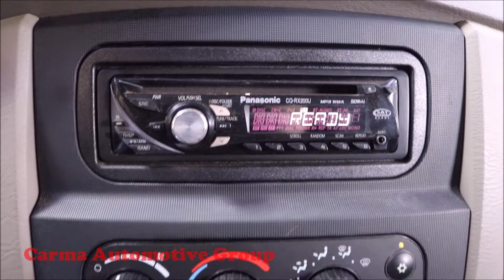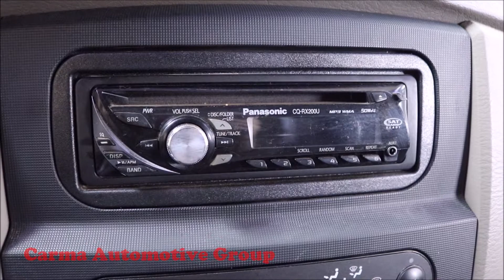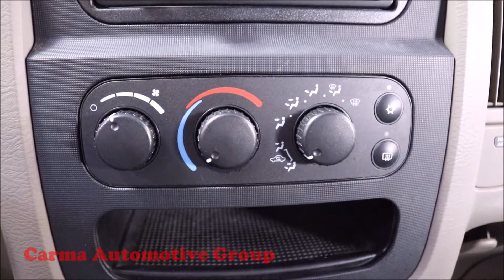Carma Automotive-2004 DODGE RAM 1500 SLT-Walkaround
Mileage:  134379

2004 DODGE RAM 1500 SLT

4189 Abbotts Bridge Rd, Duluth GA, 30096

Hours of Operation:
Mon-Sat 9a-8p
Sun 12p-6p